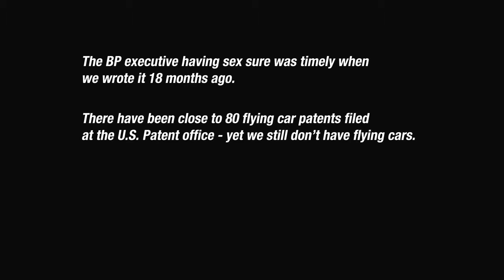[adult swim] Pollo de Robot Facts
Artist: None
Album: None
Song: None